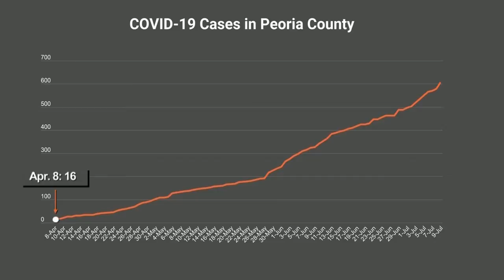McLean County reports 15th COVID-19 death, nine new infections